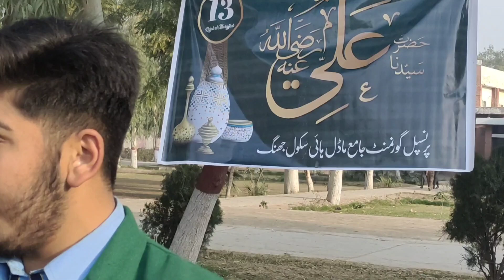حضور میری تو ساری بہار آپ سے ہے | نعت | بہت پیارا انداز | نعتیہ کلام حیدر ریاض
یوم علی کے موقع پر حیدر ریاض کلاس نہم کی شاندار ، خوبصورت اور پر ترنم نعت۔ جامع ماڈل ہائی سکول جھنگ